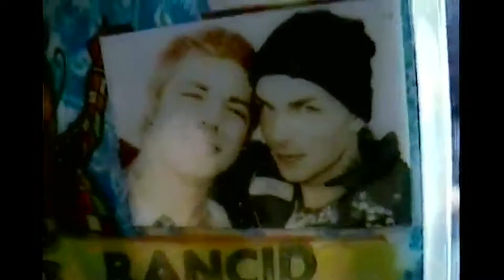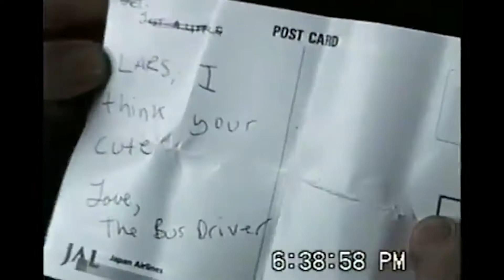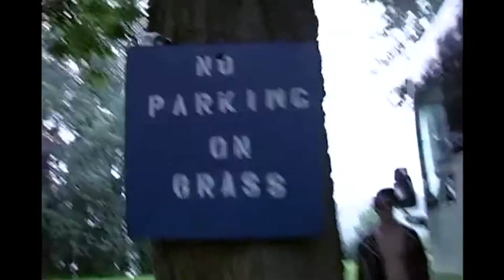Roots Radicals - Tim Armstrong and Lars Frederiksen (Rancid)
This video is a fragment of the documentary of live performances "Give 'em the boot: a film by Tim Armstrong". A must see if you are into the punk rock scene.

Lyrics

Took the 60 bus
Out of downtown Cambell
Ben Zanotto, he was on there he was waitin' for me
All the punk rockers
And the moon stompers
Are out on the corners where
They're sparing for change

I started thinkin'
You know I started drinkin'
You know I don't remember too much of that day
Somethin' struck me funny when we ran out of money
Where do you go now when you're only 15?

With the music execution and the talk of revolution
It bleeds in me and it goes...

Give 'em the boot the roots the radicals
Give 'em the boot you know I'm a radical
Give 'em the boot the roots the reggae on my stereo

The radio was playin' Desmond Dekker was singin'
On the 43 bus as we climb up the hill
Nothin' incoming but the reggae drummin'
And we all come from unloving homes
(I said) "Why even bother" and I pick up the bottle
Mr. bus driver please let these people on
Rude girl Carol was a mini-skirt girl
My blurry vision saw nothin' wrong

DON'T OWN ANY OF THIS. JUST A FAN CONTRIBUTION.